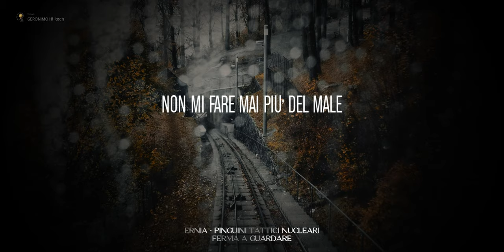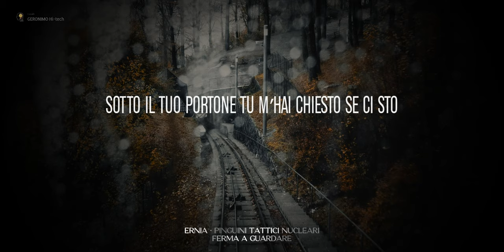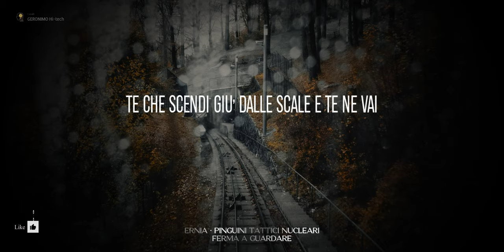Ernia, Pinguini Tattici Nucleari - Ferma a Guardare | Testo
Ernia rilancia la sua seconda era discografica Gemelli con il remix di Ferma a Guardare, singolo che lo vede duettare con i Pinguini Tattici Nucleari, gruppo pop rock capitanato da Riccardo Zanotti, una della band più in voga degli ultimi tempi.

📝 testo (lyrics) Ernia, Pinguini Tattici Nucleari - Ferma a Guardare
NON MI FARE MAI PIÙ DEL MALE
VAI

IO CHE NON HO MAI AVUTO UNA DONNA PER UN PO’
HO SEMPRE TENUTO LE RELAZIONI DISTANTI
VOGLIONO TUTTE PRENDER QUALCOSA CHE NON HO
NON CI SI LEGA ALLE PERSONE QUANDO SI È GRANDI
DOPO ARRIVI TU, EHI, NEI TUOI OCCHI BLU, EHI
TROVO LA PAURA CHE HO DI INNAMORARMI
TIRO SU UNA NUBE FATTA DALLE SCUSE
CHE MI INVENTO SOLO PER NON AVVICINARMI

SOTTO IL TUO PORTONE TU M’HAI CHIESTO SE CI STO
A SALIRE, ED ERA SOLO IL PRIMO APPUNTAMENTO
NELLO STESSO PUNTO DOPO MESI IO TI DO
DISPIACERI E TU MI STAI MANDANDO VIA DICENDO:

ORA NON VOGLIO PIÙ PARLARE
PERCHÉ NON SO RESTARE FERMA A GUARDARE”
TE CHE SCENDI GIÙ DALLE SCALE E TE NE VAI

IN UN MONOLOCALE SUI NAVIGLI IN 40 METRI
MI HAI CHIESTO: “CREDI ALL’AMORE?” O SE AVESSI DEI DESIDERI
CHE PENSASSI DEL FUTURO E SE AVESSI AMICI VERI
ERI UBRIACA, MA RIEMPIVI ENTRAMBI I NOSTRI PENSIERI (EH-EH-EH-EH)
SE TI MUOVI, C’HAI QUALCOSA COME NESSUNA TIPA
E IO HO DELLE VERITÀ CHE NON VUOI CHE TI DICA
SE TORNASSI INDIETRO, SAI CHE NON TI AVREI MAI FERITA
AVREI COMPRATO DEGLI ANELLI PER RIEMPIRTI LE DITA
POI LO FACEVAMO FORTE, IN PIEDI SULLE PORTE
DICI: “NON TI FERMARE”
PERÒ IO GUARDO LE ALTRE E SO CHE D’ALTRA PARTE
NON LO PUOI PERDONARE

DISPIACERI E TU MI STAI MANDANDO VIA DICENDO (MANDANDO VIA DICENDO):
(EH-EH-EH-EH)

TE L’AVRÒ DETTO GIÀ TREMILA VOLTE
SE SERVIRÀ TE LO DIRÒ DI PIÙ
TI PENSO PURE QUANDO STO ALLE POSTE
SPEDISCO LETTERE AI TUOI OCCHI BLU
E NON LO SO SE MI FARAI RIENTRARE
C’HO I FIORI IN MANO E SONO IN IMBARAZZO
TU RIDI E RESTI LÌ FERMA A GUARDARE
QUANTO SEI BELLA, CA**O

UOH
TE NE VAI